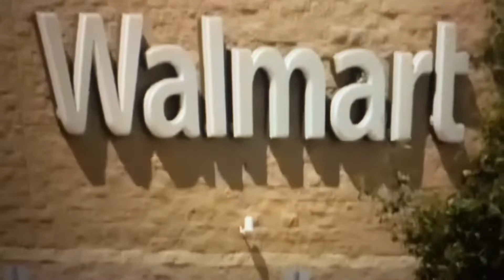Baton Rouge Woman Gets Arrested After Abandoning Her 3yr Old At Walmart SO SHE CAN GO HAVE SEX!!!